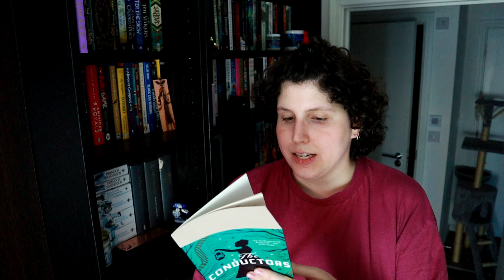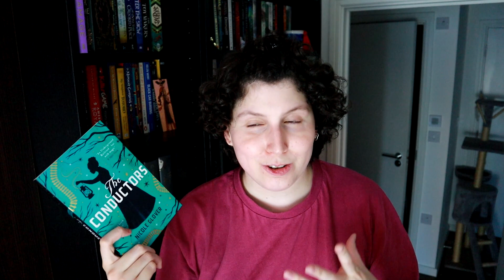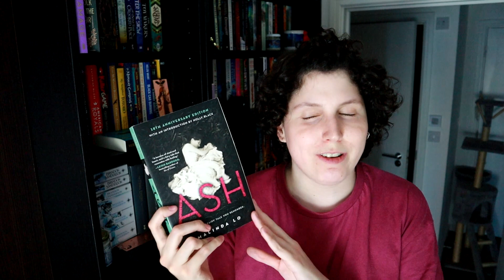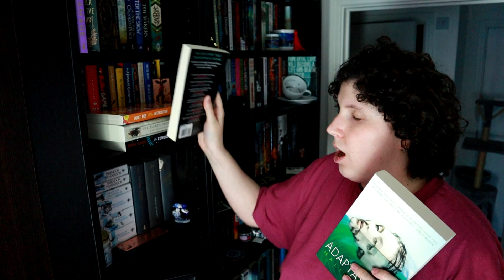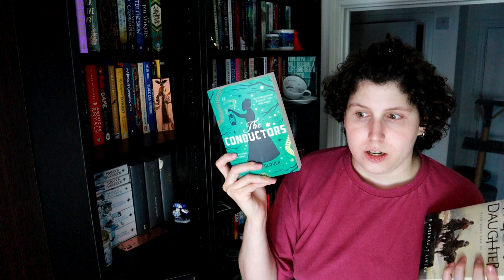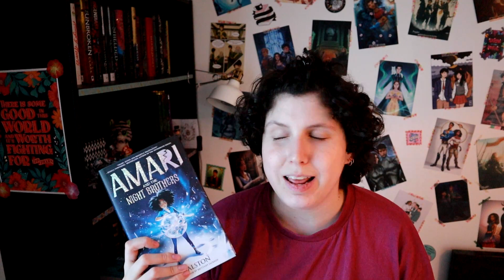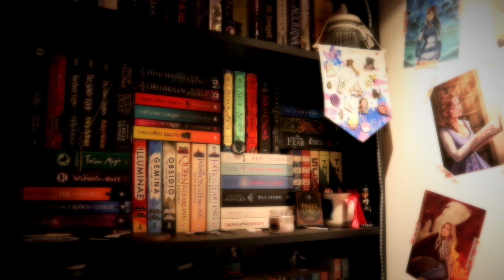LET'S PICK MY MAY TBR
Hello!

Here I am with the books I would like to read in May!

Sophia x

PONDERFUL BOOKS